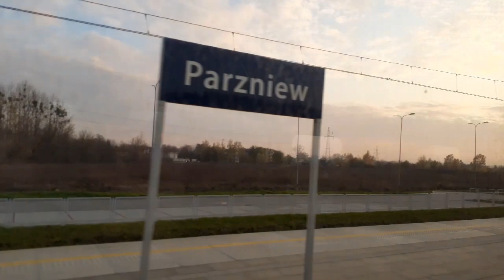Przejazd EN57AKM-1627 na odcinku Warszawa Zachodnia - Brwinów 7.11.2019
EN57AKM-1627 + EN57AKM-1*** jako pociąg KM 19978 relacji R1 Warszawa Wschodnia - Skierniewice, przejazd na odcinku Warszawa Zachodnia - Brwinów. Miłego oglądania :D